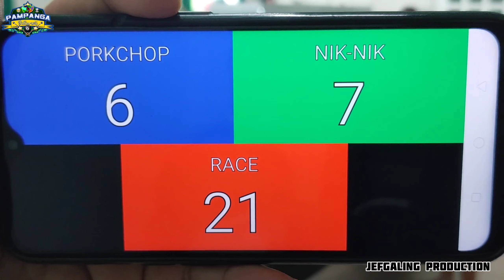4/10 JOMEL "PORKCHOP" SULTAN VS NIK-NIK REMATCH @NUEVA ECIJA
Exhibition Match 80k Prize To Be Won